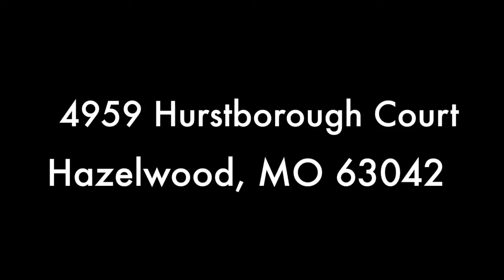4959 Hurstborough Court - The Barr Tradition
Phyllis and Kris Barr - Short Sale, Foreclosure & Relocation Certified
Five Star Real Estate Agents
Award Winner for 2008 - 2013
To view all homes for sale in the metro area,
By the way, do you know someone who is looking to buy or sell real estate? We would love to help them. Text us, leave us an email or give us a call. We are dedicated to building lifelong relationships one family at a time.

Awesome opportunity to own your very own Villa located on a cul-de-sac street with brick & vinyl siding. Just minutes away from shops, hospitals, Highways. Covered Front Porch, Open Floor Plan. Very Neutral. Family room w/gas fireplace. Kitchen & Breakfast Room features all the builtins & has access to the outdoor patio & private backyard that backs to trees. Bonus: you will find a formal powder room n the main level. Open Staircase level leads upstairs where you will find a loft area (perfect for an office), your convenient 2nd floor laundry area, the guest bedroom & 2nd full bath & the Vaulted Master Suite highlighted with a huge walk in closet & master bath w/double bowl vanity. Plus so much more. All of this & you can call it home!